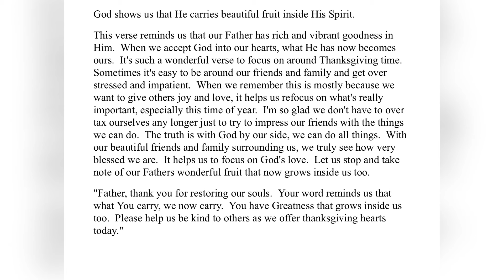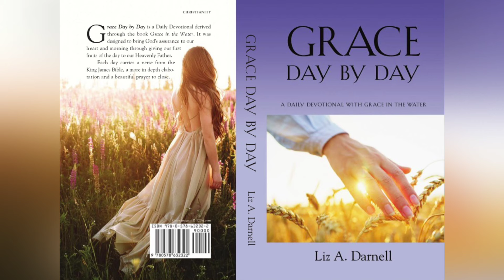11/26/23 - (Grace Day by Day - A Daily Devotional with Grace in the Water 11/26/23)